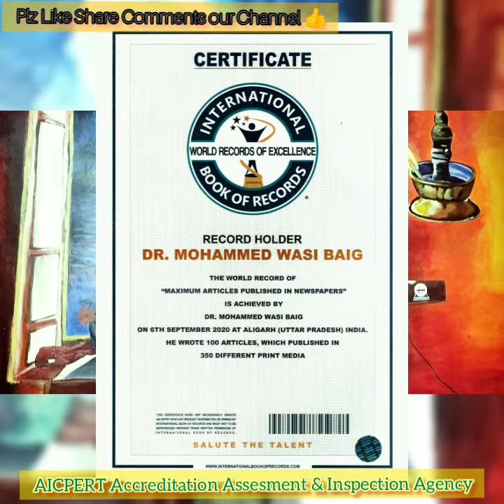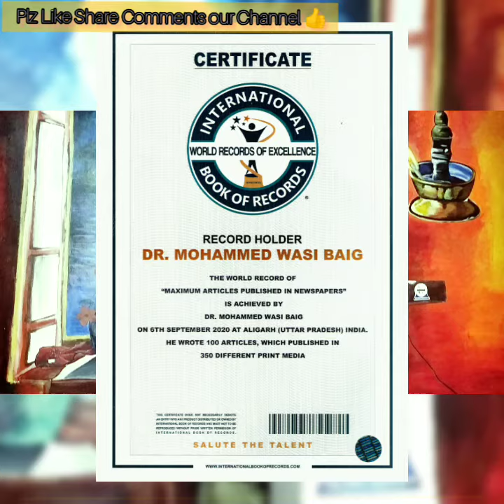Aish ki had se bahar hu...Ghazal by Dr.M.Wasi Baig"Bilaal" Alig